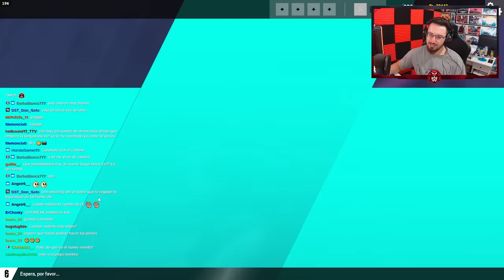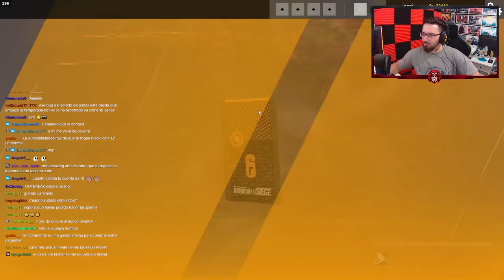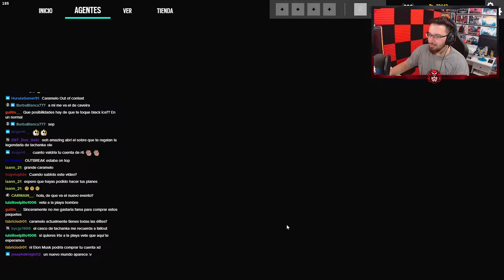Abriendo COLECCIÓN COMPLETA de MUTE PROTOCOL V2 | Caramelo Rainbow Six Siege Gameplay Español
✅ Abriendo COLECCIÓN COMPLETA de MUTE PROTOCOL V2 en este Gameplay de Rainbow Six Siege español en Vector Glare.